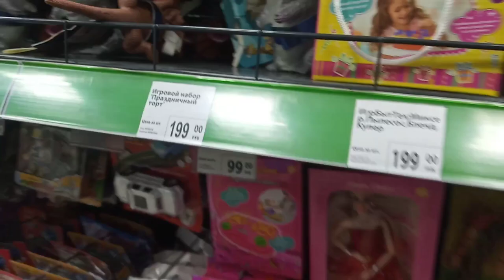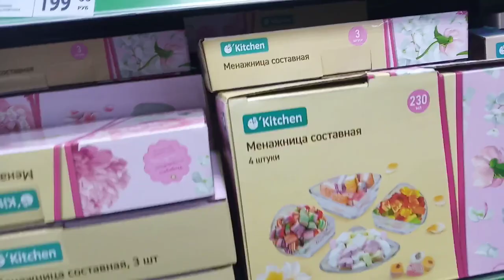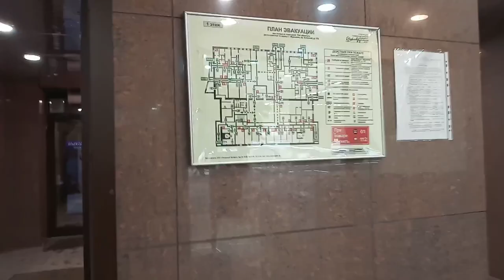Этот ребёнок не даст соскучиться ❗️ ❕ 👍 😁 💛 Никому